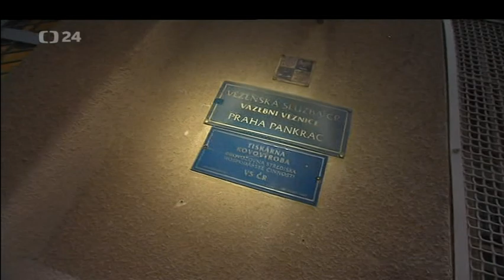Amnestie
Klausova amnestie 2013 - dobové TV zpravodajství